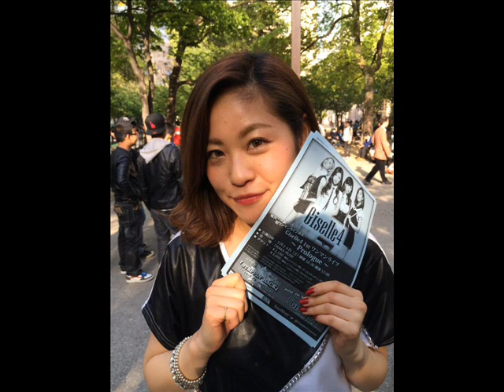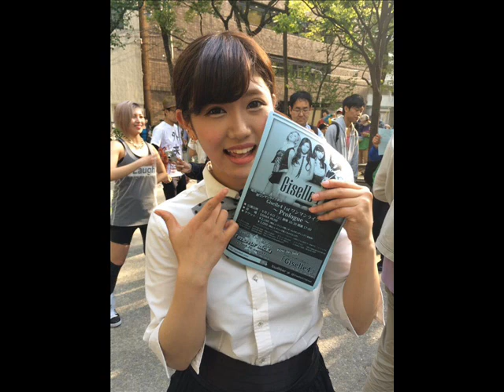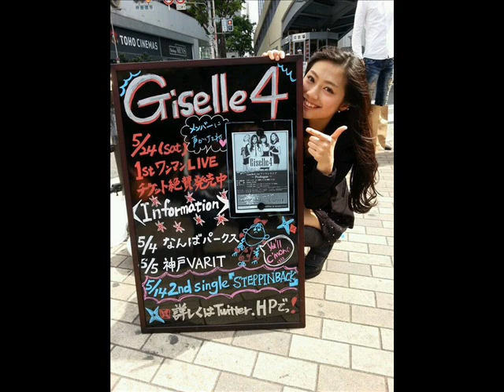Giselle4（ジゼル4）初生出演 FM- HANAKO改ｗ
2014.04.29 プロムナード82.4に出演＼(^o^)／
MCはターキーさん（談）
明るく元気な女の子4人からなるダンスヴォーカルユニット。
5月14日にセカンドシングル「SATEPPIN'BACK」をリリース。
彼女達の新しい魅力が詰まっている。
今までは上半身（腕）によるしなやかなダンス。
けど、この楽曲は下半身（脚）を魅せる悩ましいダンス。
なおかつ、女性目線の妖艶ともいえる歌詞。
決して背伸びではなく等身大。
ビデオクリップは引き込まれる。
歌詞も聴いていると男としてドキドキする。
彼女達の悪戯心にも似た挑発を受けて立てるかどうか。
そんなことを試されるニューシングル。
音源だでなく、ライヴにもぜひ！！